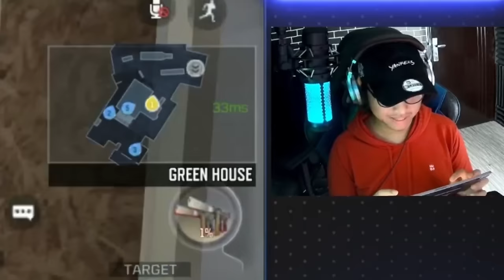SENJATA KECIL CODM INI GAK BOLEH DI ANGGAP REMEH !! SMG TAC-9 50+ KILLS & 8K POINT | CODM Indonesia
oca dz, call of duty mobile, codm indonesia, pro player codm, fennec oca dz, cod mobile indonesia, gameplay rusher codm, review smg tac 9 codm indonesia, best gunsmith for smg tac 9, attachment terbaik senjata tac 9, pros gameplay with tac 9 in cod mobile, rekomendasi smg terbaik untuk para rusher codm